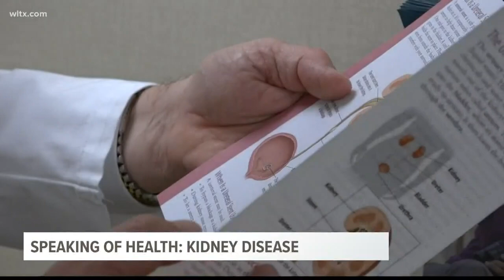Speaking of health: Kidney disease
Notice an increase of dialysis centers in the Midlands, the demand is clearly there.